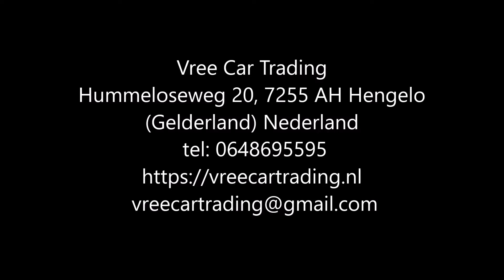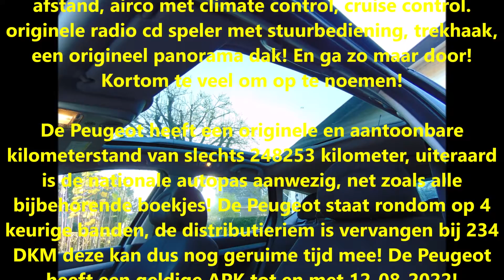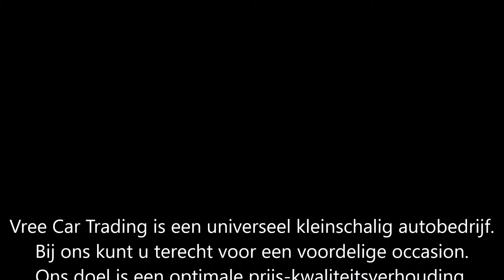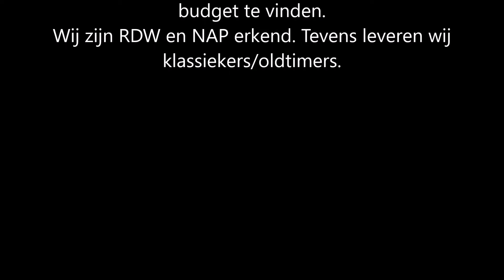Vree Car Trading | Peugeot 407 1.6 HDI | BJ2007 | AIRCO | occasions hengelo gld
Peugeot 407 | 1.6 HDI 16V SW | BJ2007 | Grijs | AIRCO | APK 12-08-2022 | NAP | (SOLD/VERKOCHT)

Perfect onderhouden en heerlijk rijdende Peugeot 407 1.6 HDI!

Deze auto is voorzien van vele luxe, zoals elektrisch bedienbare ramen, centrale deurvergrendeling op afstand, airco met climate control, cruise control. originele radio cd speler met stuurbediening, trekhaak, een origineel panorama dak! En ga zo maar door! Kortom te veel om op te noemen!

De Peugeot heeft een originele en aantoonbare kilometerstand van slechts 248253 kilometer, uiteraard is de nationale autopas aanwezig, net zoals alle bijbehorende boekjes! De Peugeot staat rondom op 4 keurige banden, de distributieriem is vervangen bij 234 DKM deze kan dus nog geruime tijd mee! De Peugeot heeft een geldige APK tot en met 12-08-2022!

Merk & Model:Peugeot 407
Bouwjaar:2007
Uitvoering:1.6 HDI 16V SW
Kenteken:37-XD-TX
Carrosserie:Stationwagon
APK tot:12 August 2022
Brandstof:Diesel
Kilometerstand:284.253 km NAP
Transmissie:Handgeschakeld 5 versnellingen
Energielabel:B
Onderhoud:Onderhoudsboekje
Verbruik:17,86 km/l
Motorinhoud:1.560 cc
Topsnelheid:189 km/h
Vermogen:109 pk

Opties:
• Bluetooth
• Elektrische buitenspiegels
• Climate control
• Mistlampen
• Radio
• Startonderbreker
• ABS
• Airbags
• Boordcomputer
• Centrale vergrendeling
• Airconditioning
• Panoramadak
• Elektrische ramen
• Electronic Stability Program (ESP)
• Isofix
• Metallic lak
• Trekhaak
• Cruise Control

Hummeloseweg 20
7255 AH Hengelo GLD